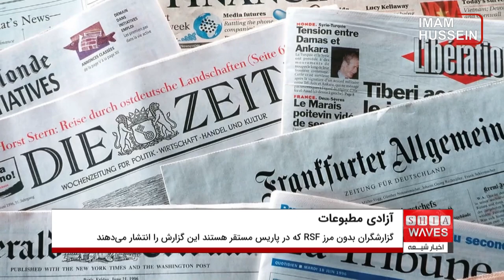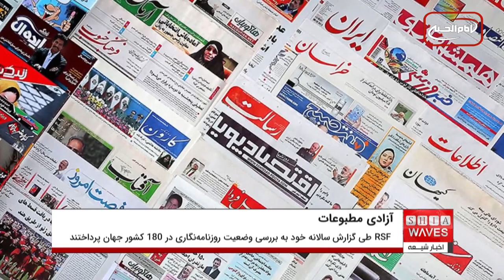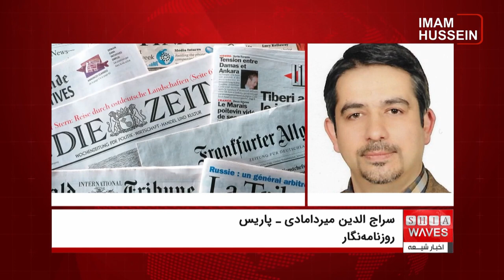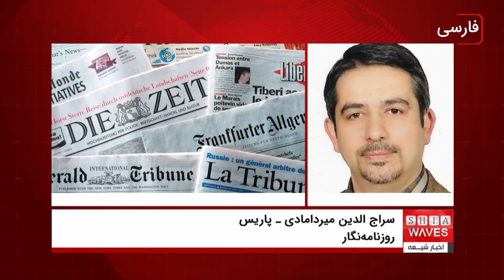شاخص آزادی مطبوعات در خاورمیانه بدتر شده است : گفتگوبا سراج الدين ميردامادى، روزنامه نگار از فرانسه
شاخص آزادی مطبوعات، در کشورهای خاورمیانه از بد به بدتر رسیده است. در سال 2022 اکثر کشورهای خاورمیانه و شمال آفریقا از نظر شاخص های آزادی مطبوعات دچار افت شدیدی شده اند و شدیدترین کاهش این شاخص ها در تونس مشاهده شده است.
گزارشگران بدون مرز RSF که در پاریس مستقر هستند و همه ساله این گزارش را انتشار می دهند این هفته فهرست سالانه آزادی مطبوعات خود را منتشر کردند و طی آن به بررسی وضعیت روزنامه نگاری در 180 کشور جهان پرداختند.
در این گزارش آمده: در لبنان، فشار سیاسی بر رسانه‌ها «قوی‌تر از همیشه است». عراق و ایران نیز به ترتیب 9 و 4 پله سقوط کرده اند و عراق در رده 172 قرار دارد. ایران همچنان در بین 10 کشور بد جهان از نظر آزادی مطبوعات و بدترین کشور منطقه با رتبه 178 باقی مانده است.
بویژه سرکوب و بازداشت و تهدید روزنامه نگاران ایرانی پس از فوت مهسا امینی و آغاز اعتراضات در چهار ماه اخیر بیش از پیش رتبه ی آزادی مطبوعات در ایران را کاهش داده است.
اردن، ترکیه و سوریه به ترتیب 9، 4 و 2 رتبه بالاتر هستند. اما این گزارش تاکید کرد که وضعیت در ترکیه و سوریه "بسیار بد" باقی مانده است. ترکیه در رده 149 و سوریه در رده 171 قرار دارد.